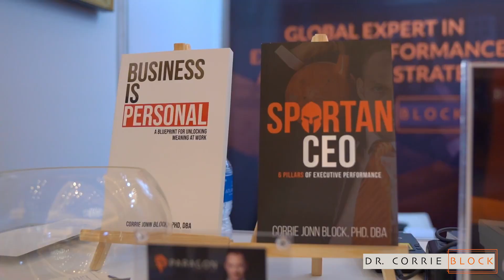2022 Recap of Dr. Corrie Block's Activities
I want to end this year, grateful for all the people I’ve met, lessons I’ve learned and opportunities I’ve gotten.

I'm super proud of my coachees and clients and their progress in 2022. Looking forward to a strong 2023.